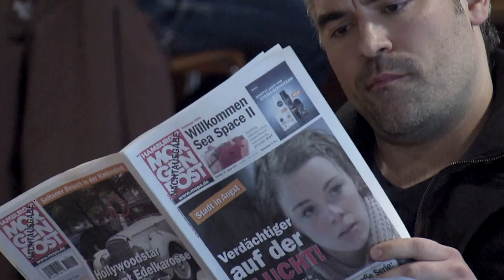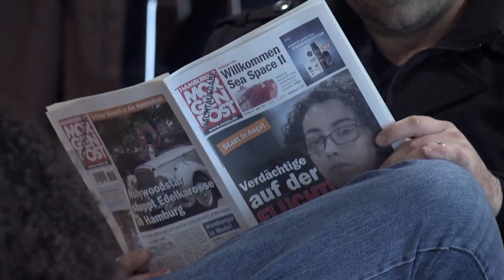NIVEA Stresstest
Что бы вы почувствовали, узнав, что вы в розыске?